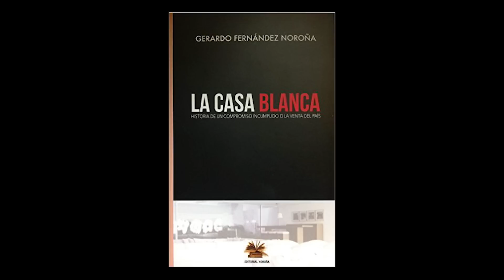Fernández Noroña presenta libro "La Casa Blanca", en Monterrey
Presentación del libro “La Casa Blanca, Historia de un compromiso incumplido o la venta del país”, de Gerardo Fernández Noroña. 3 de marzo de 2016. Sindicato de Telefonistas. Monterrey, Nuevo León.